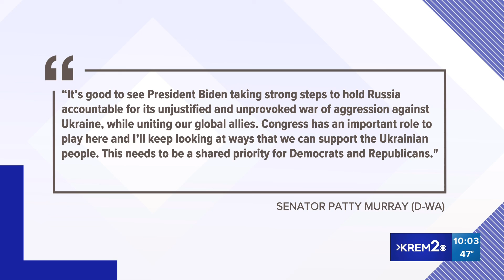Local politicians around the Inland Northwest comment on Biden's State of the Union Address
Local politicians, including Idaho Gov. Brad Little, offered statements on President Joe Biden's recent State of the Union Address